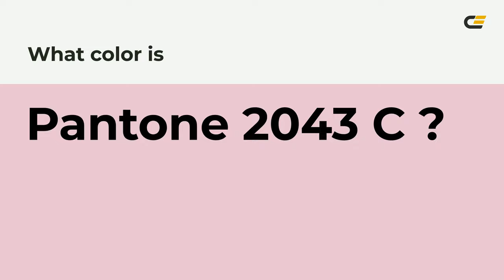color eac4d2 hex color - Red color - Cool color eac4d2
What color is ? eac4d2 hex color - Red color - Cool color eac4d2

Hex eac4d2 Color Code is also known as color.

Hex eac4d2 Color code in RGB color code model is created after adding 91.76% red color, 76.86% green color and 82.35% blue color.
Hex eac4d2 Color code in CMYK color (process color) code model is generated after subtraction of 0% cyan, 16% magenta, 10% yellow and 8% black.